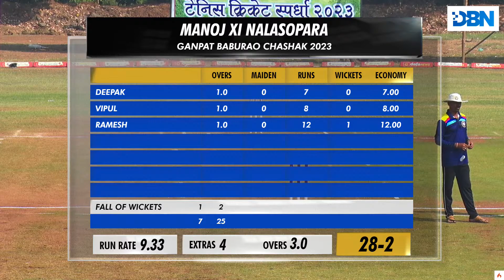DAY 4 || MATCH NO 1 || MANOJ XI NALASOPARA VS BHARADEWADI || GANPAT BABURAO CHASHAK 2023 || DBN LIVE